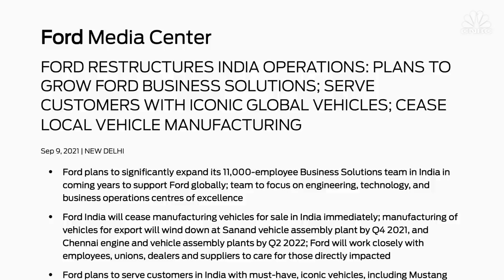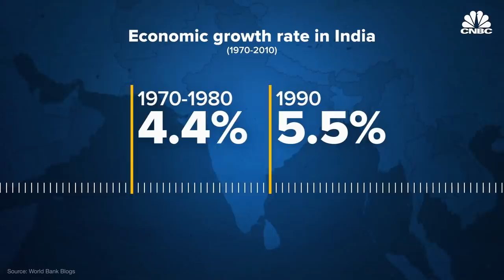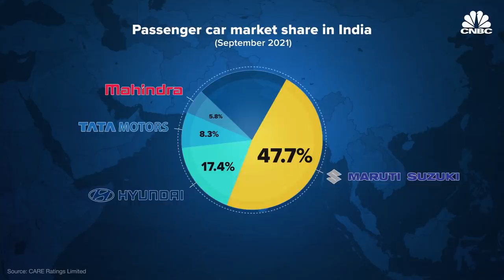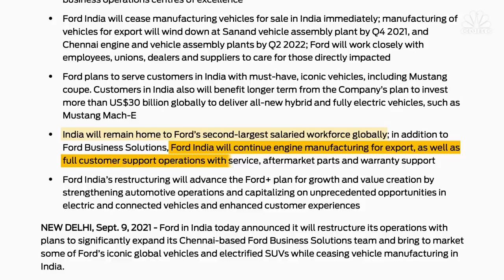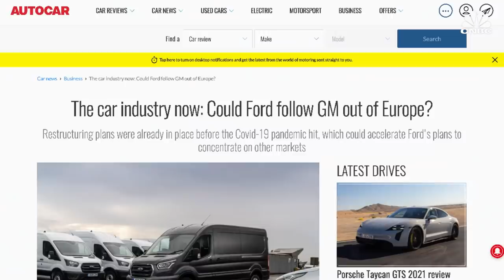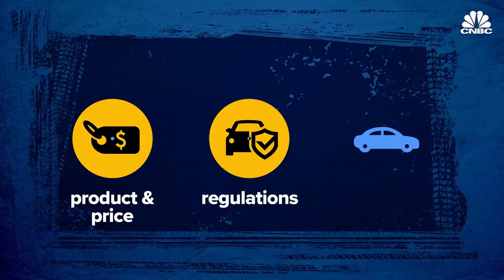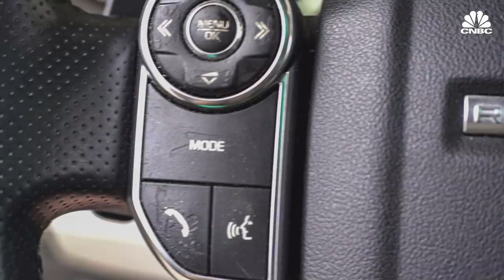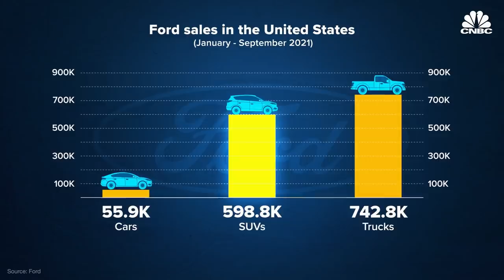Why Ford Stopped Making Cars In India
In 2021, Ford stopped making cars in India. With the market there being mostly dominated by two-wheelers, Ford lost approximately $2 billion in its India business, prompting the company to begin slowing down its operations. General Motors has also experienced similar issues finding success in the country. These problems are due in large part to different needs in the market and predictions not panning out as anticipated, which leads companies like Ford and GM to pull back and focus more on profitability.